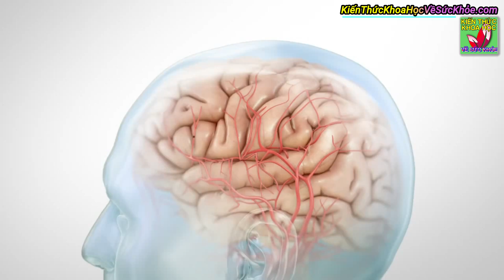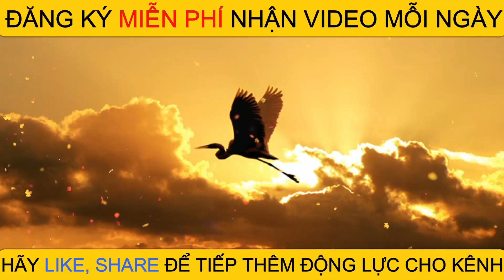Tai biến đột quỵ ở người trẻ tuổi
Kiến Thức Khoa Học Về Sức Khỏe - Tai biến đột quỵ ở người trẻ tuổi.

- 9 BÀI TẬP GIẢM MỠ BỤNG DƯỚI SIÊU NHANH HIỆU QUẢ CHỈ 5 PHÚT MỖI NGÀY
- 8 BÀI TẬP TĂNG KÍCH THƯỚC VÒNG 1 TẠI NHÀ NHANH NHẤT ĐƠN GIẢN DỄ THỰC HIỆN
- Đi bộ mỗi ngày 30 phút cơ thể nhận về 10 tác dụng không thể ngờ